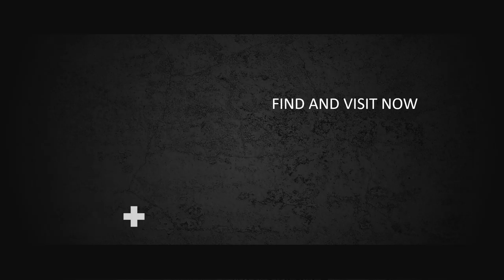Jasa Video Promosi untuk Medsos, Youtube, telegram, line, whatsapp, Terbaik Saat ini